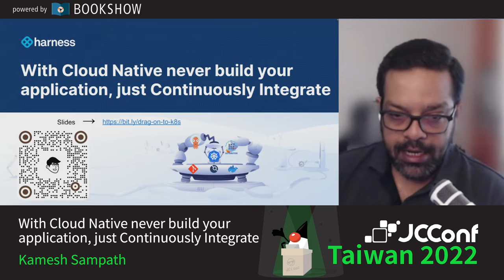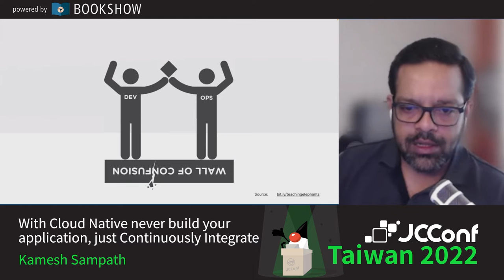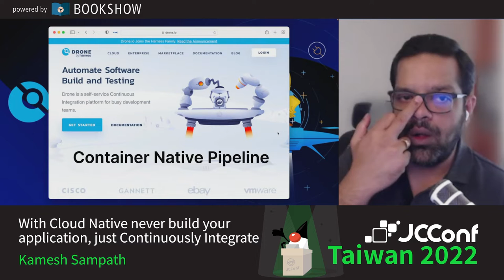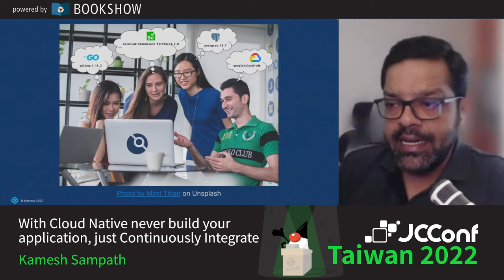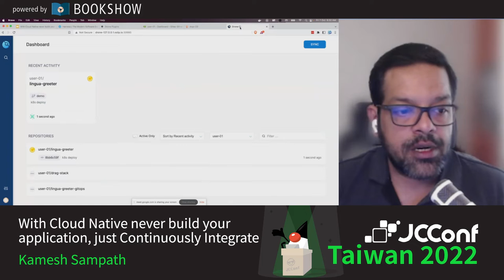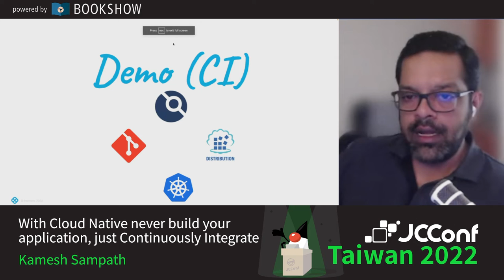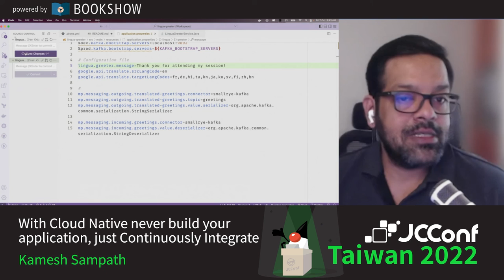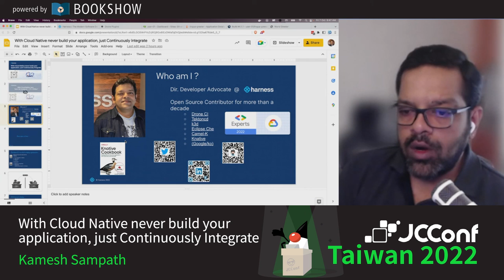402AB 02 With Cloud Native never build your application, just Continuously Integrate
402AB 02 With Cloud Native never build your application, just Continuously Integrate By Kamesh Sampath